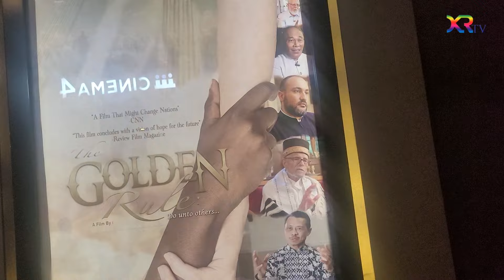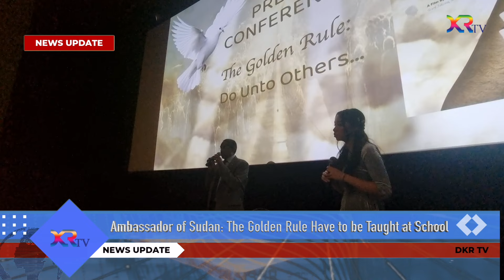The Golden Rule Film Screened Together With Ambassador of Sudan to Indonesia